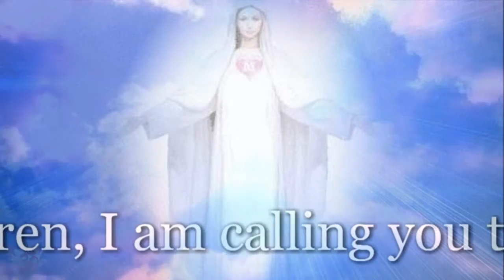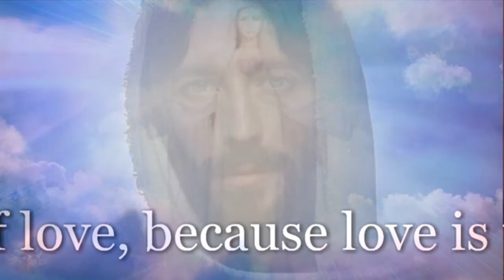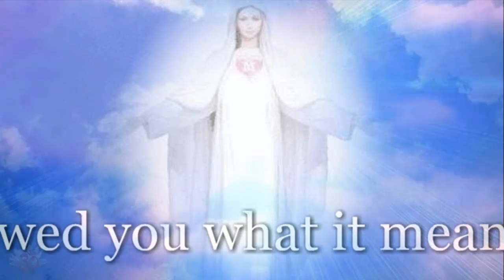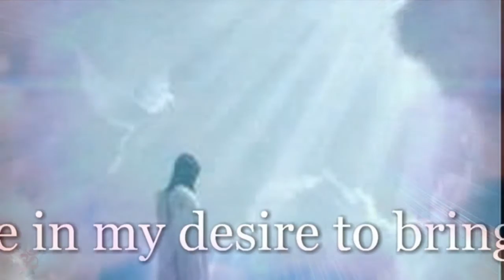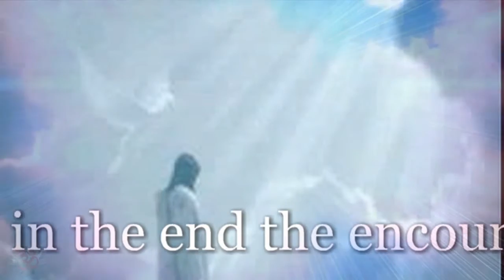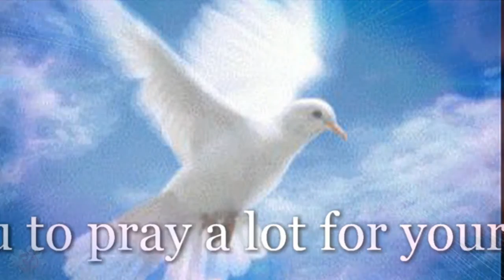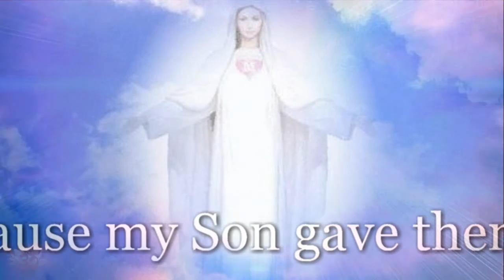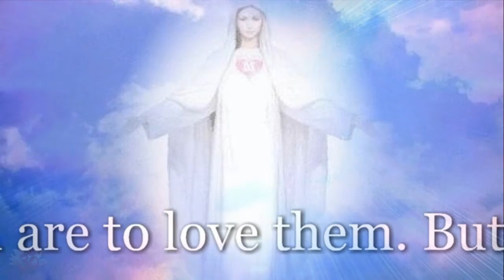Our Lady of Medjugorje ❤ Message July 2, 2015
“Dear children, I am calling you to spread the faith in my Son – your faith. You, my children illuminated by the Holy Spirit, my apostles, transmit it to others – to those who do not believe, who do not know, who do not want to know – but for that you must pray a lot for the gift of love, because love is the mark of true faith – and you will be apostles of my love. Love always, anew, revives the pain and the joy of the Eucharist, it revives the pain of the Passion of my Son, by which he showed you what it means to love immeasurably; it revives the joy for having left you his body and blood to feed you with himself – and in this way, to be one with you. Looking at you with tenderness, I feel immeasurable love which strengthens me in my desire to bring you to a firm faith. Firm faith will give you joy and happiness on earth and in the end the encounter with my Son. This is his desire. Therefore, live him, live love, live the light that always illuminates you in the Eucharist. I implore you to pray a lot for your shepherds, to pray so as to have all the more love for them because my Son gave them to you to feed you with his body and to teach you love. Therefore, also you are to love them. But, my children, remember, love means to endure and to give, and never, ever to judge. Thank you. ”